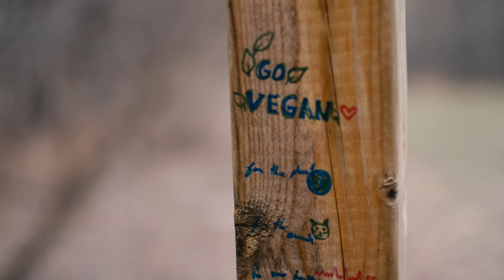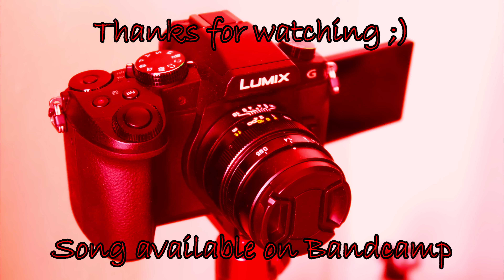Relaxing Meditation Song To Nature Footage (Follow Me)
This is a very relaxing meditation song, ambient calm music filmed out in nature. Soothing music with soft singing, trippy and fun. Good vibes song from a vegan musician. Is vegan music better?

Most shots were shot wide open at f0.95.  Wide open nation where you at? ;)  It's a manual focus lens, so you could tell I missed focus a few times.  It was my first time out in nature filming, usually I just make videos of myself talking.

I rendered it at 4k at 50MBPS to save some file size instead of the original 100MBPS.